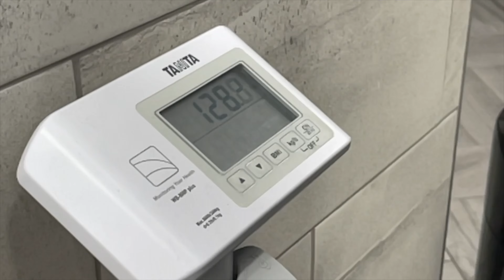Who can GAIN the MOST WEIGHT in 24 Hours - Eating Challenge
Be positive, be yourself, anything is possible when you believe, and amen.

Snapchat: Add me on Snapchat! Username: eddyy_2020

I’m 20 years old I’m trying to make difference and I want to help others who are struggling in life and with their faith. Please help me make difference and help my dreams to come true. God's timing is not mine!